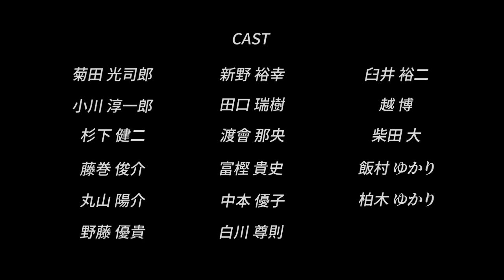カービング ムービー GTS17 予告編③ SRN VIDEO スノーボード カービング ムービー GTS17 SNOWBOARD CARVING MOVIE GTS17(DVD)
スノーボードカービングDVD GTS17　予告編③
カービングターンに魅せられたプロスノーボーダーの小川淳一郎が
撮影編集しているスノーボードカービングDVD GTS17の予告編①です。
色々なアングルから撮影された素材をテンポよく音楽にのせて動作を
繋いだ作品はライダーが曲とシンクロして独特の世界観を作りだしています 。　一度ファンになると過去作から振り返ってみる人も多いとか。。。

もし気に入ったらこちらからご購入いただけます。

新野 裕幸 HIROYUKI NIINO
菊田 光司郎 KOJIRO KIKUTA
田口 瑞樹 MIZUKI TAGUCHI
臼井 裕二 YUJI USUI
渡會 那央 NAO WATARAI
越 博 HIROSHI KOSHI
小川 淳一郎 JUNICHIRO OGAWA
杉下 健二 KENJI SUGISHITA
中本 優子 YUKO NAKAMOTO
柏木 ゆかり YUKARI KASHIWAGI
飯村 ゆかり YUKARI IIMURA
白川 尊則 TAKAMITSU SHIRAKAWA
丸山 陽介 YOSUKE MARUYAMA
富樫 貴史 TAKASHI TOGASHI
藤巻 俊介 SHUNSUKE FUJIMAKI
柴田 大　OOKI SHIBATA
野藤 優貴 YUKI NOFUJI